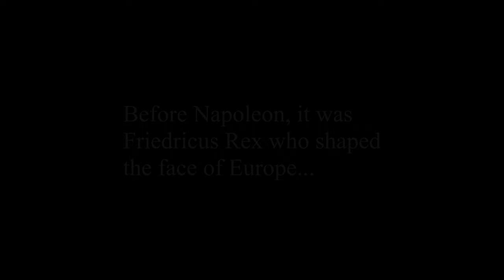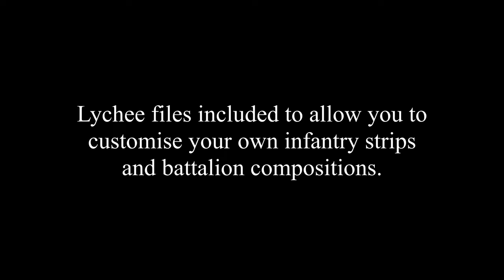Europe Asunder: The Seven Years War Trailer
Europe Asunder: The Seven Years War launches on September 9th on Kickstarter!

The page goes live at 16:30 BST, get in early to grab the Early Bird discounts!